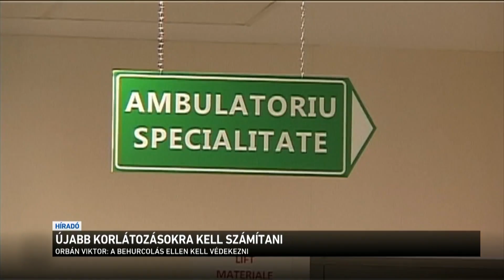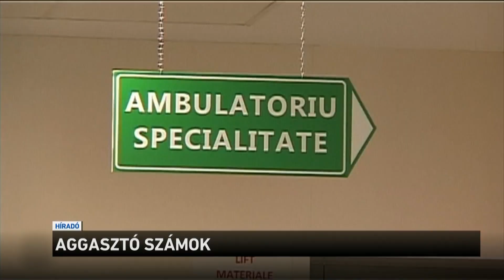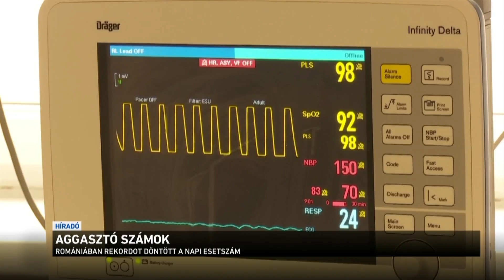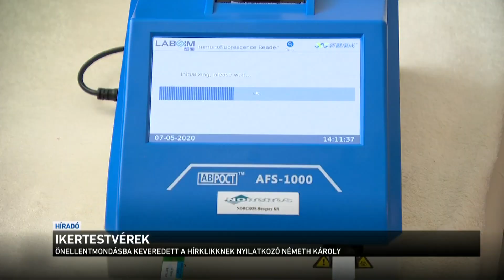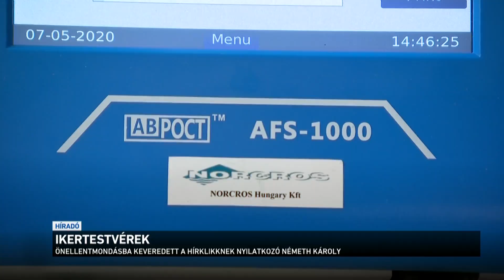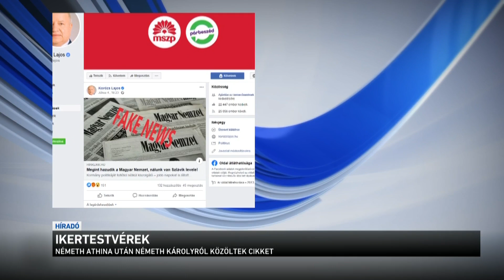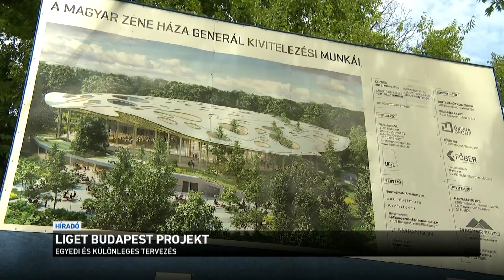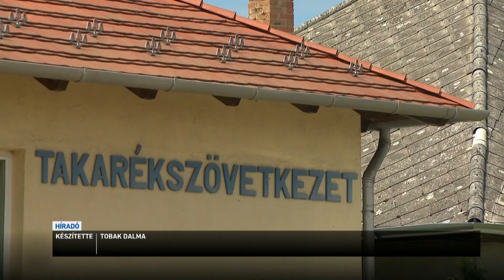Híradó 2020.07.10. 1200